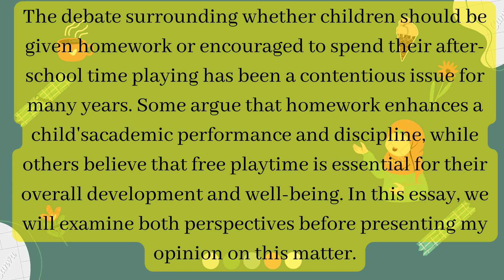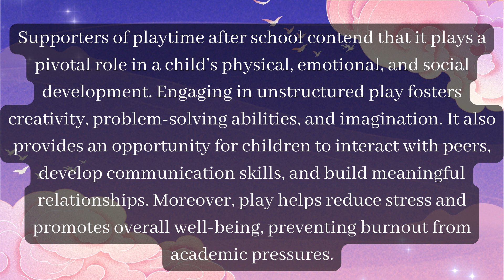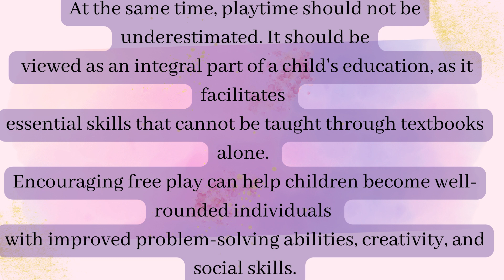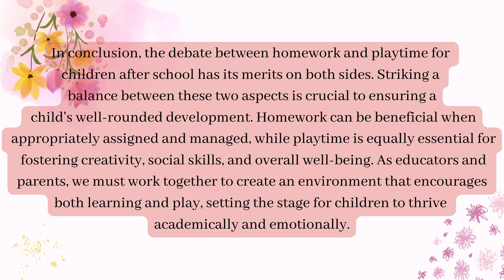"The IELTS Journey: Conquering Language Barriers"